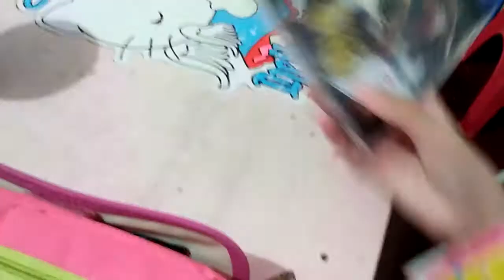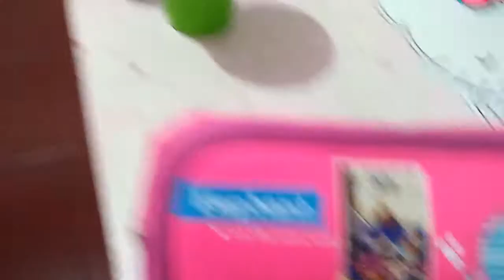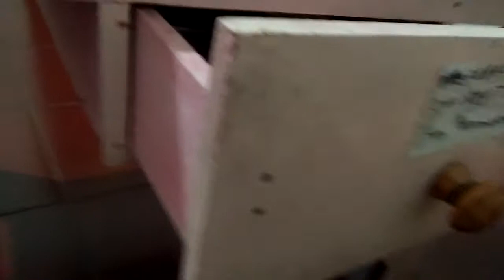Desk tour peachy🍑